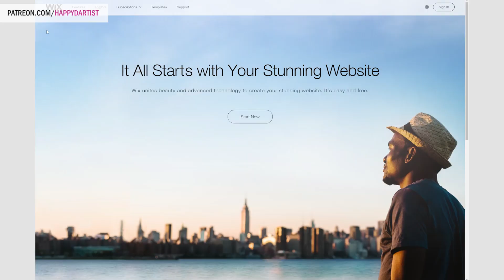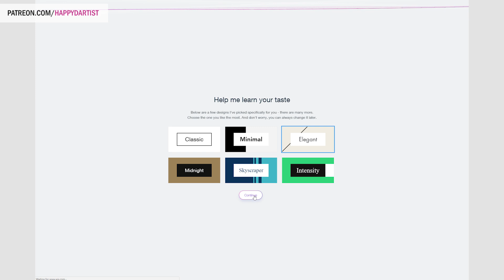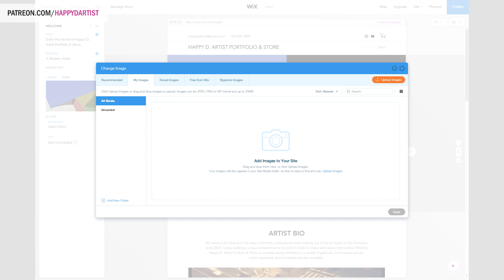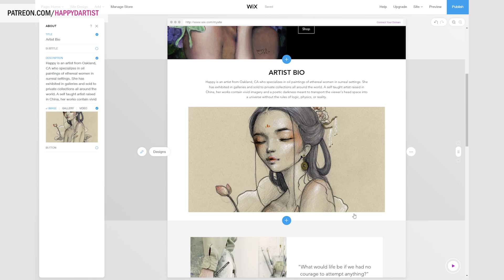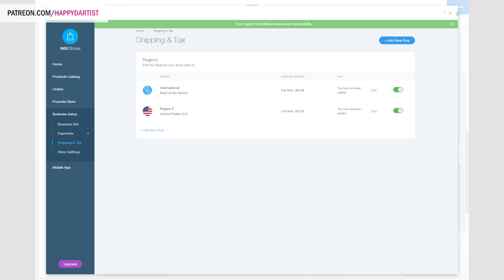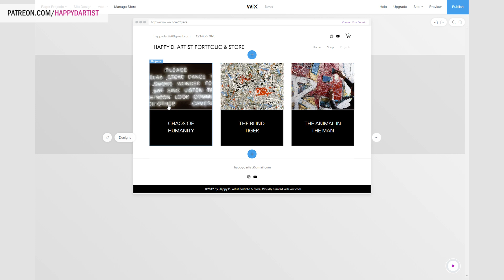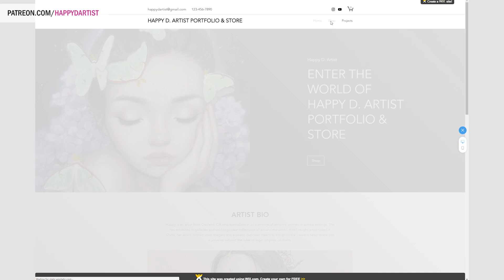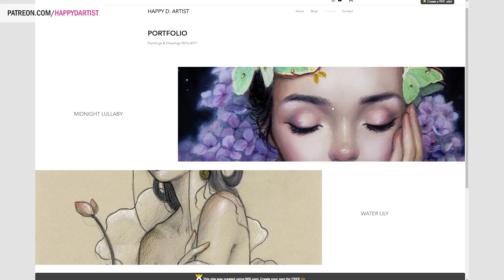HOW TO MAKE A WEBSITE + ONLINE STORE (in 15 minutes!)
In today's video, I will be showing you how to create a professional looking artist website and online store using Wix.com. You don't need any prior experience with website building, it's super easy to use, and I hope you guys find it useful! :)

Real time art videos, monthly coloring challenges, live streams, tutorials, and other fun daily rewards

Happy

A very SPECIAL thank you to my lovely patrons, without whom this video would not have been possible. ♥♥♥

Happy